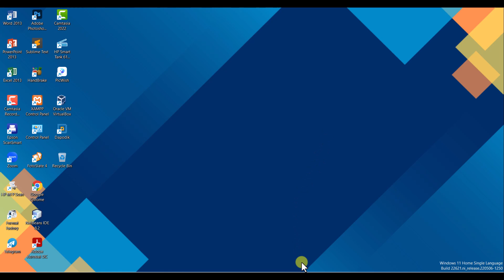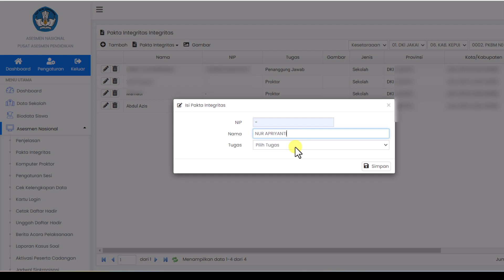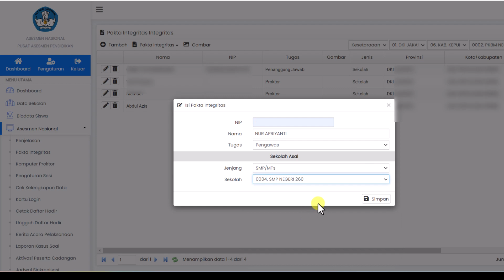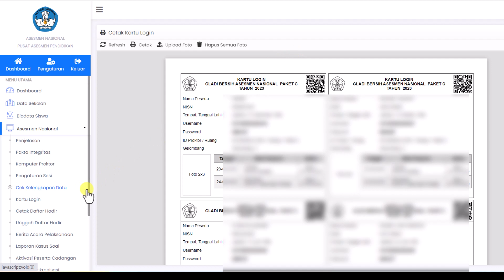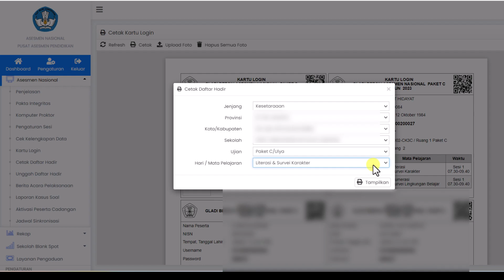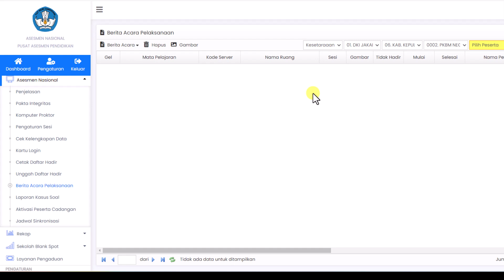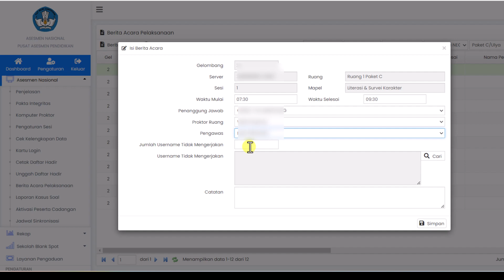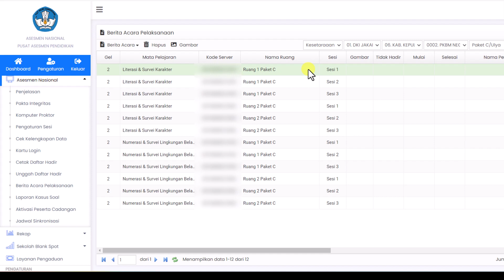Cara Download dan Cetak Administrasi Gladi Bersih ANBK 2023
Berikut ini adalah tutorial cara download atau cetak administrasi pelaksanaan gladi bersih anbk jenjang SMA/Sederajat tahun 2023.